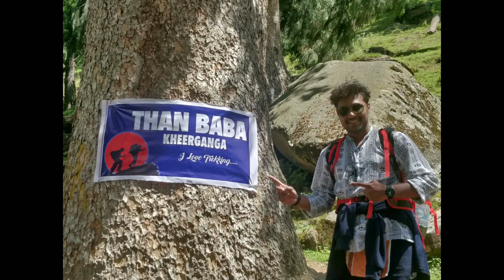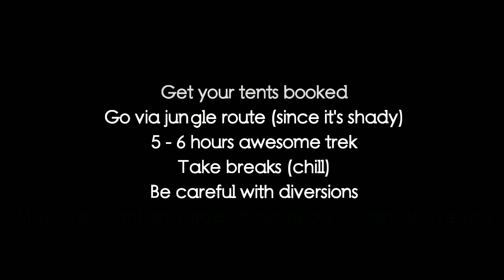Night at Kheerganga - The Land of the Shiva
A glimpse of my trip to Kasol with my best friend where we aimed to step into a Himalayan range, Kheerganga. The holy place where Lord Shiva meditated for 1000s of years. Filled with extreme greenery, pine trees, dense vegetation and cold water flows, I fell more in love with the nature. Spending a night on top of a spiritual mountain gazing zillions of stars above me. Indeed, the most classic experience I could have with mother nature.
Shambo 🙏🏻